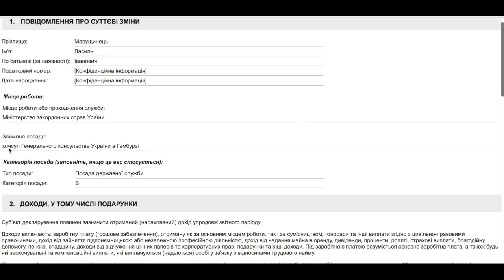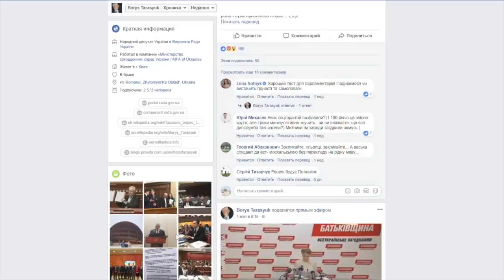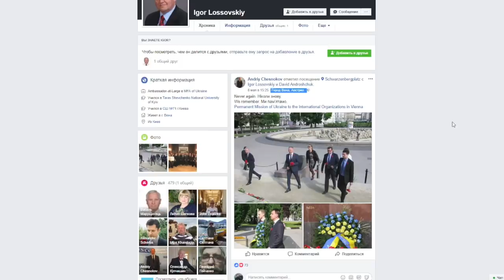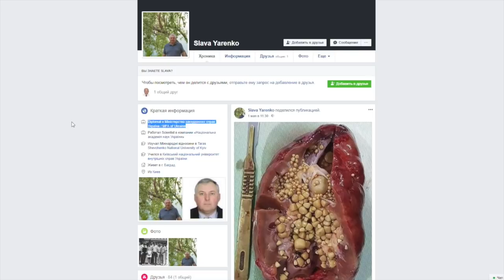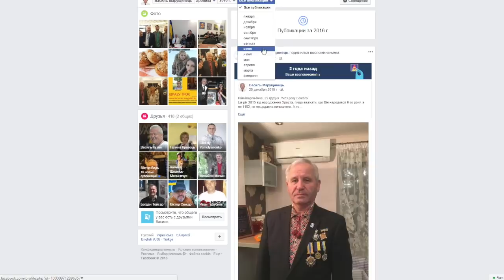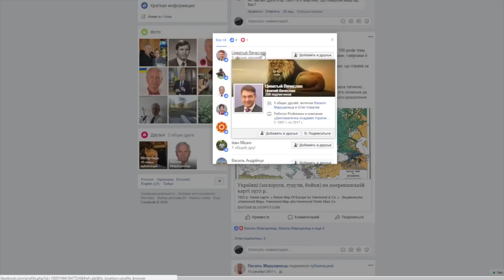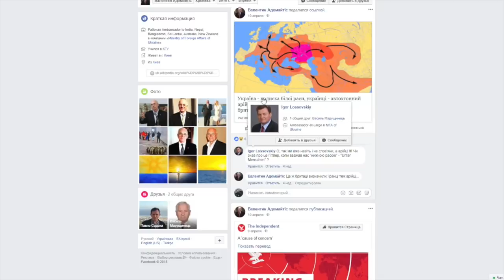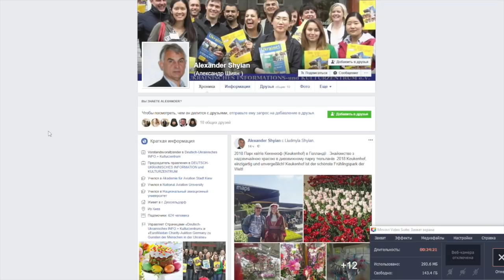Большой секрет украинского МИДа deutsche Untertiteln, Fr, Еng, Hebrew Subtitles